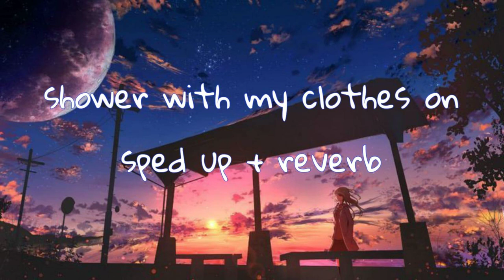Ashe - Shower With My Clothes On (sped up + reverb)